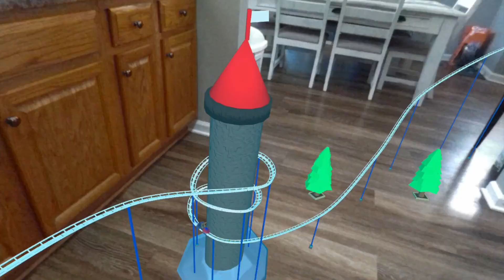CoasterMania - Official Mixed Reality Trailer | Upload VR Showcase 2023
Watch the new trailer for CoasterMania, the physics-based VR game that lets you build your dream rollercoasters. With its new mixed reality update, players can now construct and view rides in their own home. CoasterMania's mixed reality update is available now on Meta Quest App Lab.